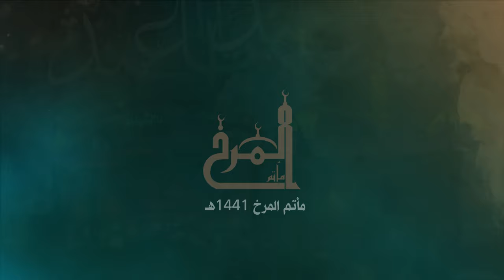السادس من محرم 1441هـ مأتم المرخ